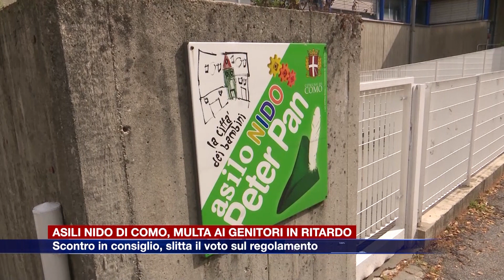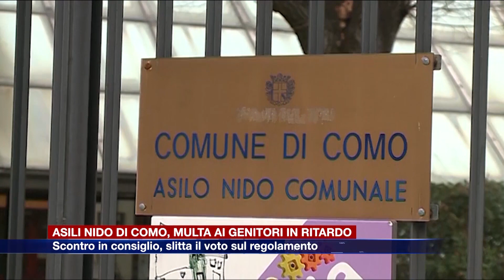Etg - Nidi e multa ai genitori in ritardo. Scontro in consiglio, slitta il voto sul regolamento